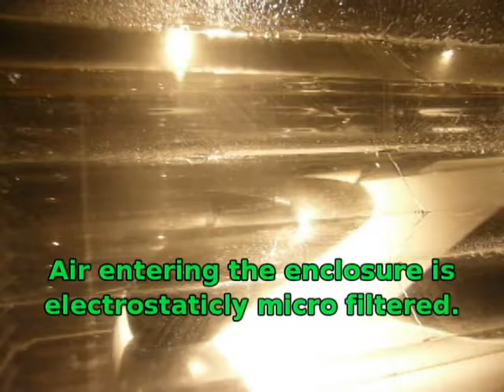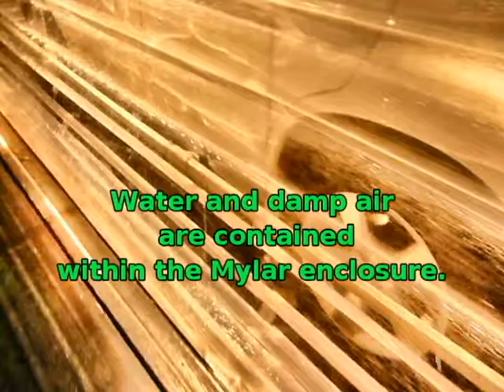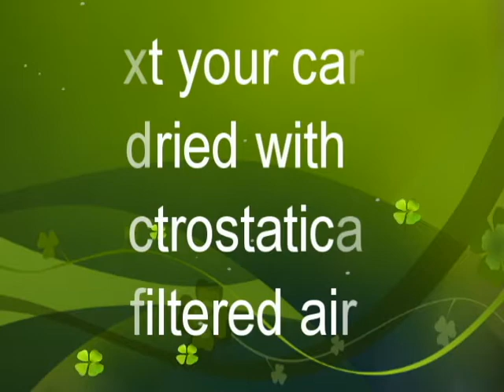AutoGreenWash™ v3.avi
AutoGreenWash™ is a new home luxury that reduces the work, time, & money required to solve a reoccurring problem.  It washes, rinses, and drys a car in an unaltered home garage.  It works with the push of a button -- while your garage and air stays dry.  It is the only common car washing system that does NOT cause finish damage. It reduces water use, recycles used water for irrigation, reduces chemical pollution, & vehicle mileage while prolonging car life and efficiency.